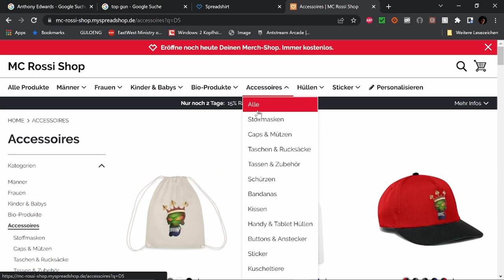Best of Twitch Oktober W 4 V 6 Halloween